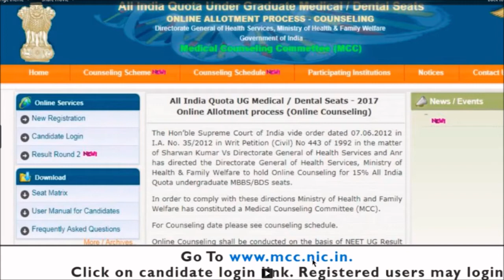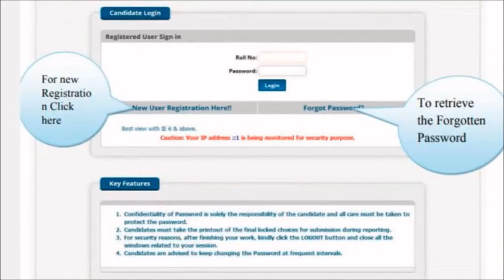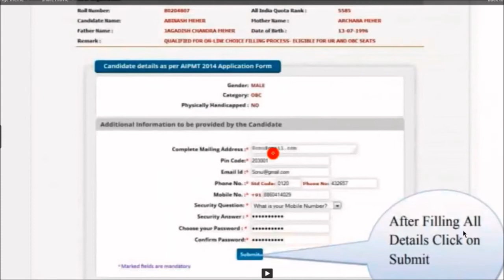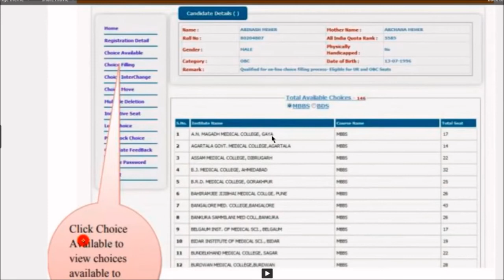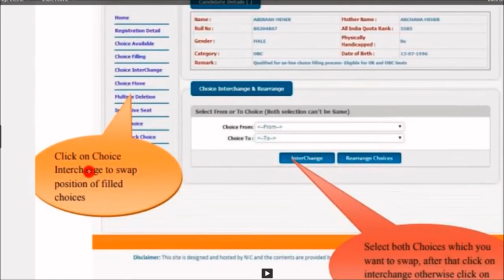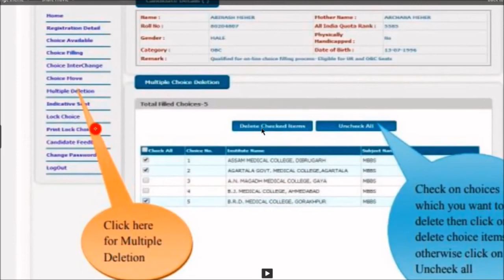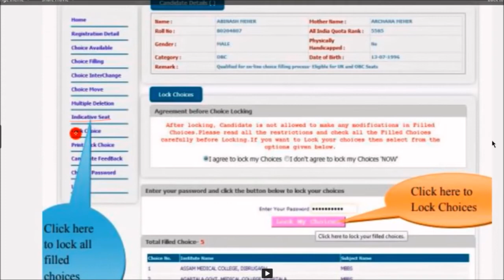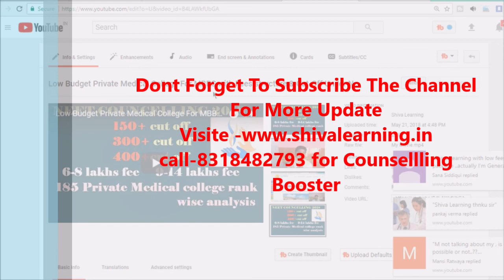* HOW TO DO NEET 2018 COUNSELLING STEP BY STEP| NEET COUNSELLING PROCEDURE *